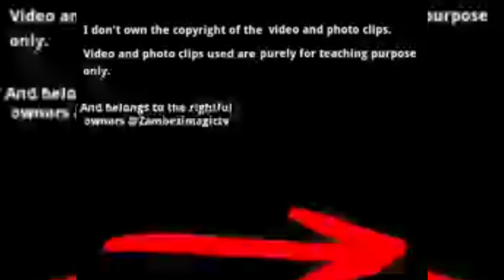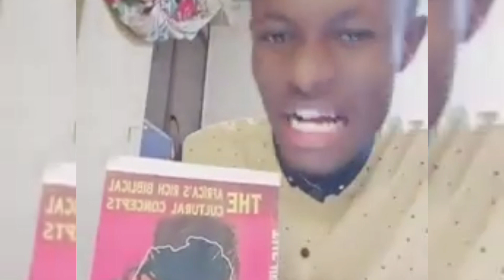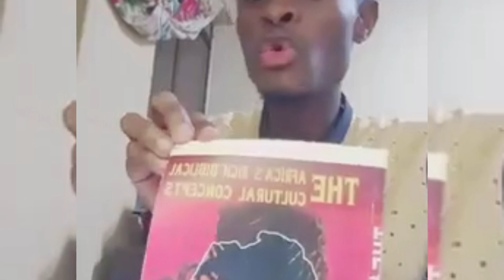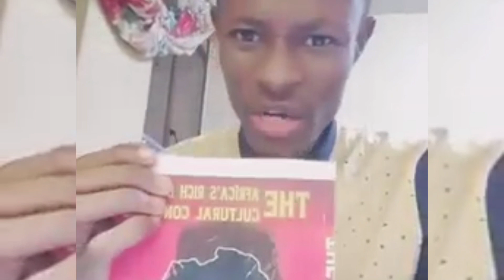AFRICA RICH BIBLICAL CULTURAL CONCEPTS with SYDNEY CHILUBA CHIBWE (book review)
AFRICA'S RICH BIBLICAL CULTURAL CONCEPTS is a book by SYDNEY CHILUBA CHIBWE looking into the similarities between the African culture and the concepts recorded in the Bible.  Sydney a student of economics is passionate about the restoration of the dignity of those of African decent who have been robbed of the true history for centuries.  Through a partnership with
BANTU RE-EDUCATION TV  ,
the author intends to have the book in every hand to free the minds of his people.